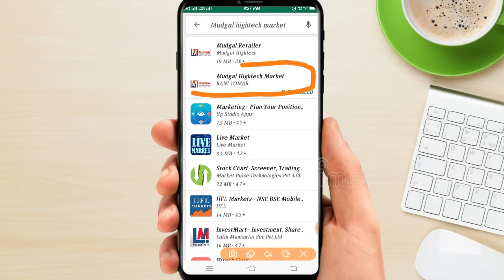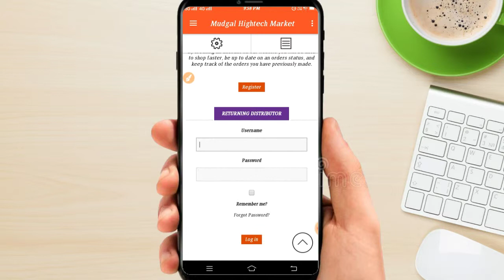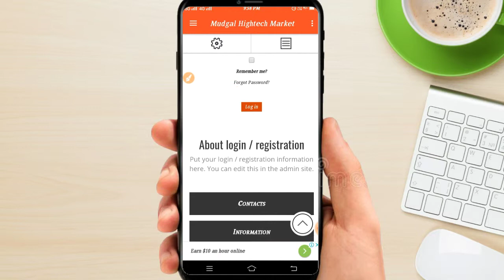Mudgal Hightech मैं अपनी ID कैसे खोलें पूरी जानकारी